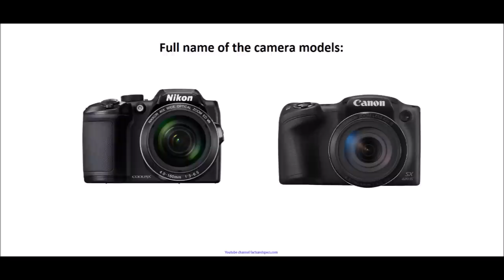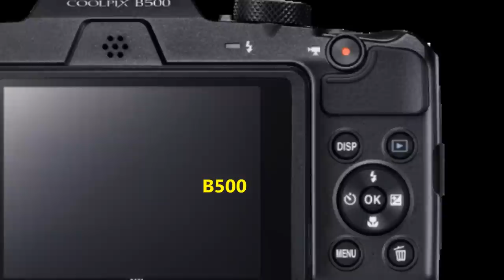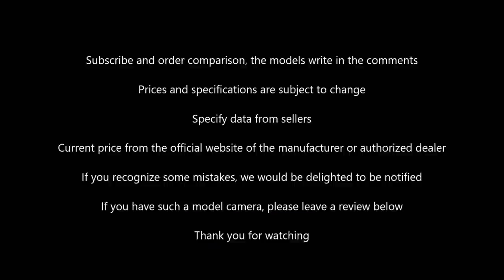Nikon Coolpix B500 vs Canon PowerShot SX420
Nikon Coolpix B500 vs Canon PowerShot SX420 IS